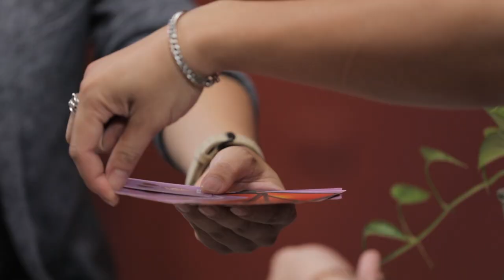[ AI ĐẾN HÔM NAY SỐ 10 ] DIỄN VIÊN ANH TUẤN - ''PHẢI CÓ NHÀ VÀ XE MỚI LẤY ĐƯỢC VỢ'' | FULL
Diễn viên Phạm Anh Tuấn sinh năm 1990 đỗ thủ khoa thanh nhạc của trường Cao đẳng nghệ thuật Hà Nội và giành giải nhất cuộc thi "Nốt nhạc ngôi sao".

® Copyright by Style Plus  ☛ Do not reup !